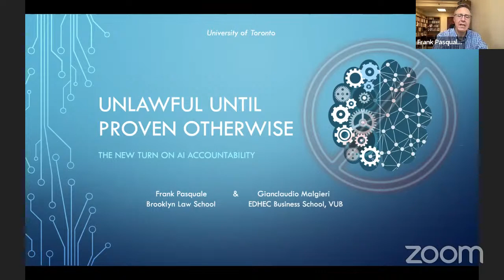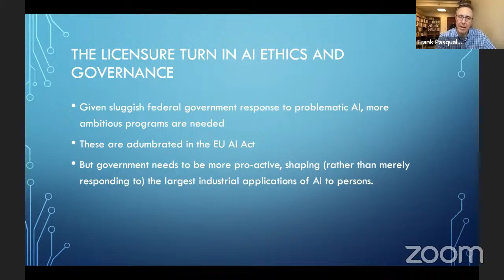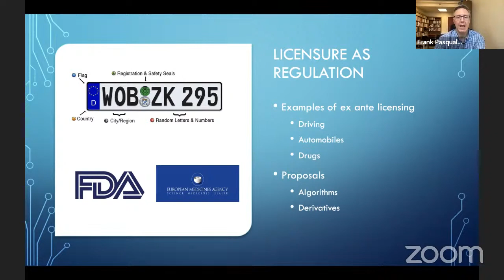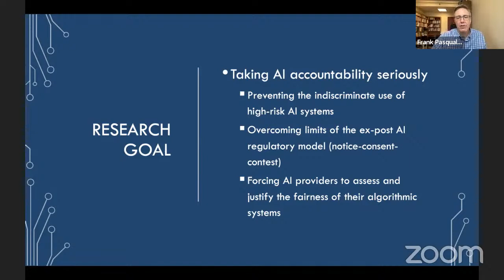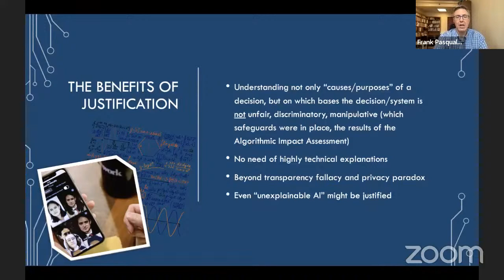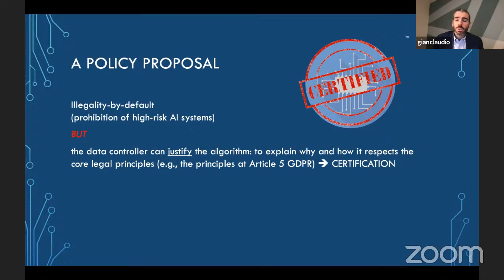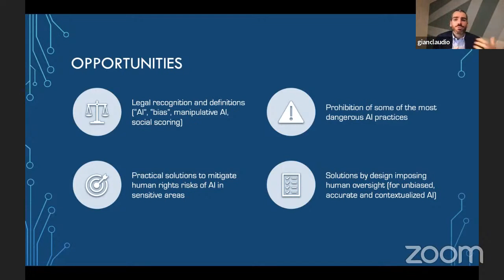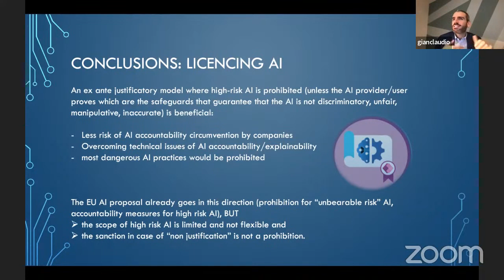Pasquale & Malgieri, The New Turn on AI Accountability from the EU Regulation and Beyond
► To stay informed about other upcoming events at the Centre for Ethics, opportunities, and more, please sign up for our newsletter.

Unlawful AI…“until proven otherwise”: The New Turn on AI Accountability from the EU Regulation and Beyond

[For background, see Pasquale & Malgieri, If You Don’t Trust A.I. Yet, You’re Not Wrong, N.Y. Times, July 30, 2021

In the last years, legal scholars and computer scientists have discussed widely how to reach a good level of AI accountability and fairness. The first attempts focused on the right to an explanation of algorithms, but such an approach has proven often unfeasible and fallacious due to the lack of legal consensus on the existence of that right in different legislations, on the content of a satisfactory explanation and the technical limits of a satisfactory causal-based explanation for deep learning models. In the last years, several scholars have indeed shifted their attention from the legibility of the algorithms to the evaluation of the “impacts” of such autonomous systems on human beings, through “Algorithmic Impact Assessments” (AIA).

This paper, building on the AIA frameworks, advances a policy-making proposal for a test to “justify” (rather than merely explaining) algorithms. In practical terms, this paper proposes a system of “unlawfulness by default” of AI systems, an ex-ante model where the AI developers have the burden of the proof to justify (on the basis of the outcome of their Algorithmic Impact Assessment) that their autonomous system is not discriminatory, not manipulative, not unfair, not inaccurate, not illegitimate in its legal bases and in its purposes, not using unnecessary amount of data, etc.

In the EU, the GDPR and the new proposed AI Regulation already tend to a sustainable environment of desirable AI systems, which is broader than any ambition to have “transparent” AI or “explainable” AI, but it requires also “fair”, “lawful”, “accurate”, “purpose-specific”, data-minimalistic and “accountable” AI.

This might be possible through a practical “justification” process and statement through which the data controller proves in practical terms the legality of an algorithm, i.e., the respect of all data protection principles (that in the GDPR are fairness, lawfulness, transparency, purpose limitation, data minimization, accuracy, storage limitation, integrity, accountability). This justificatory approach might also be a solution to many existing problems in the AI explanation debate: e.g., the difficulty to “open” black boxes, the transparency fallacy, the legal difficulties to enforce a right to receive individual explanations.

Under a policy-making approach, this paper proposes a pre-approval model in which the Algorithms developers before launching their systems into the market should perform a preliminary risk assessment of their technology followed by a self-certification. If the risk assessment proves that these systems are at high-risk, an approval request (to a strict regulatory authority, like a Data Protection Agency) should follow. In other terms, we propose a presumption of unlawfulness for high-risk models, while the AI developers should have the burden of proof to justify why the algorithms is not illegitimate (and thus not unfair, not discriminatory, not inaccurate, etc.)

The EU AI Regulation seems to go in this direction. It proposes a model of partial unlawfulness-by-default. However, it is still too lenient: the category of high-risk AI systems is too narrow (it excludes commercial manipulation leading to economic harms, emotion recognitions, general vulnerability exploitation, AI in the healthcare field, etc.) and the sanction in case of non-conformity with the Regulation is a monetary sanction, not a prohibition.

Frank Pasquale
Law
Brooklyn Law School

Gianclaudio Malgieri
Law & Technology
EDHEC Business